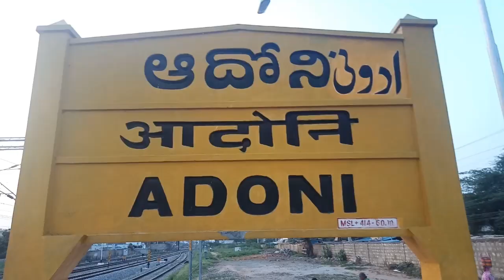కర్నూలు జిల్లా ఆదోనిలో ఆర్.జి. కాలనీ లో మంజునాథ అనే వ్యక్తి ఇంటిలో దొంగతనం ఆరు తులాల బంగారు , మూడు క